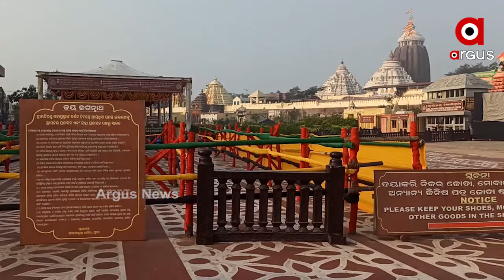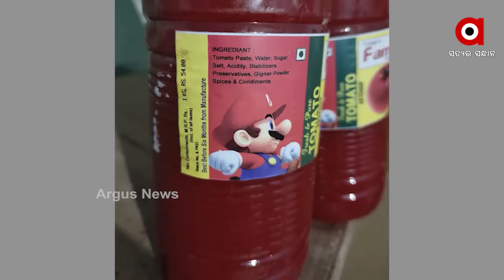Argus Update News 12Pm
ଜଗା ଦର୍ଶନ ପାଇଁ ହଟିବ ବ୍ୟାରିକେଡ୍.
ଦିନକ ପରେ ସାଧାରଣତନ୍ତ୍ର ଦିବସ...
ଯାତ୍ରୀବାହୀ ବସ ଦୁର୍ଘଟଣାଗ୍ରସ୍ତ.
ବଲାଙ୍ଗୀରରେ ବିଭତ୍ସ ହତ୍ୟାକାଣ୍ଡ.
ବ୍ରହ୍ମପୁରର ପିଛା ଛାଡ଼ୁନି ନକଲି...
ଦୁଇ ଦିନିଆ କେନ୍ଦ୍ରାପଡା ଗସ୍ତରେ କେନ୍ଦ୍ରମନ୍ତ୍ରୀ ଧର୍ମେନ୍ଦ୍ର ପ୍ରଧାନ...
କ୍ଲାସ ନକରି ମନ୍ତ୍ରୀଙ୍କ ବୋହୂ ଦରମା ନେବା ଘଟଣା...
କନ୍ୟାଙ୍କ ପାଇଁ ଦିନଟିଏ...